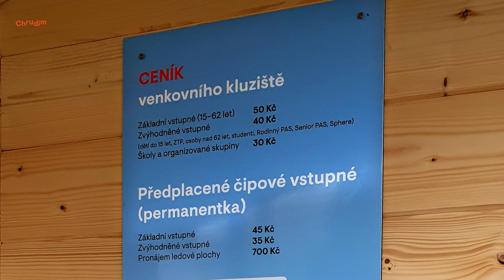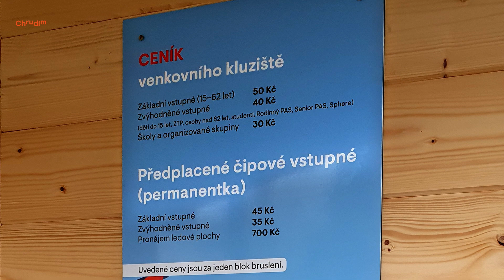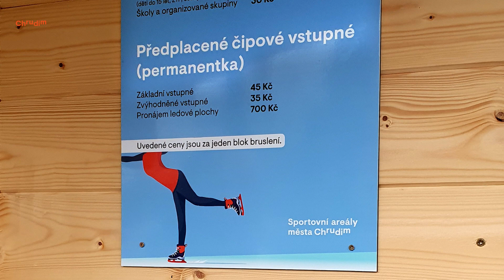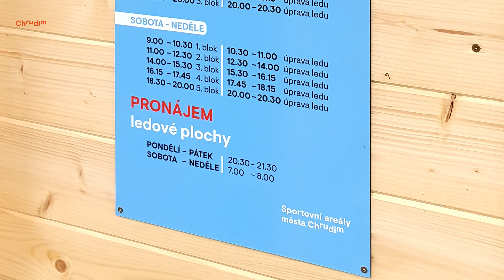Nová LEDOVÁ PLOCHA v Chrudimi - od 16.12.2023